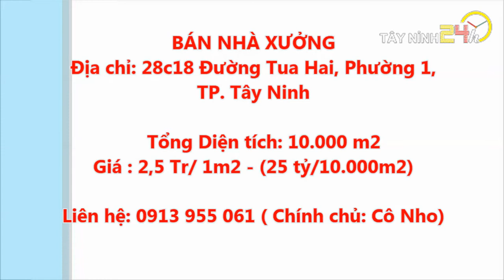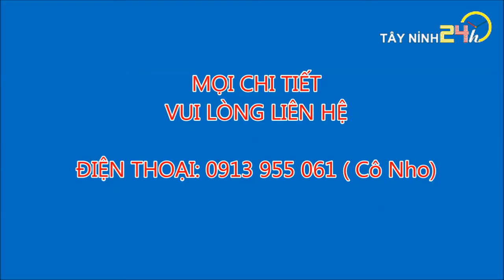BÁN NHÀ XƯỞNG - PHƯỜNG 1, TP. TÂY NINH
CẦN BÁN NHÀ XƯỞNG
Địa chỉ: 28c18 Đường Tua Hai, Phường 1, TP. Tây Ninh
(Công ty TNHH Tân Việt Thắng - Xí Nghiệp chế biến Hạt điều Phường 1)